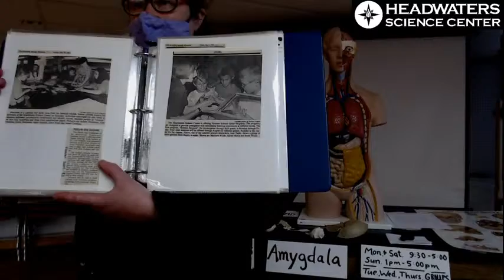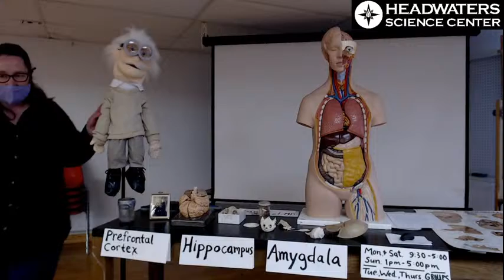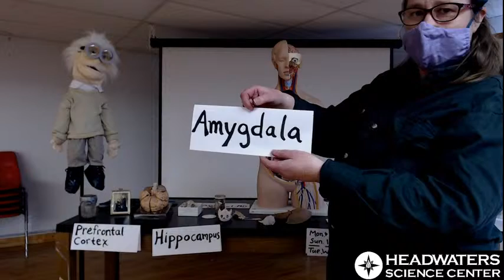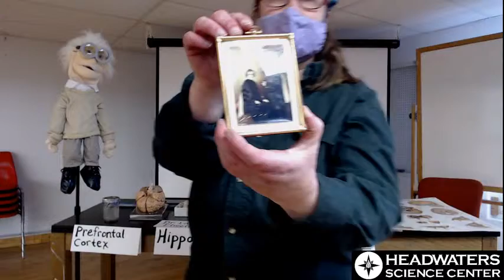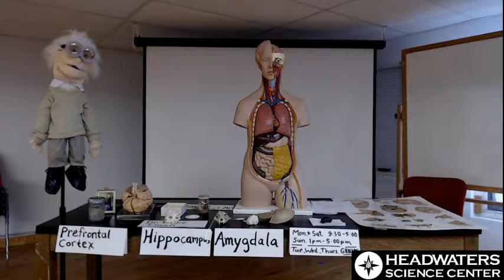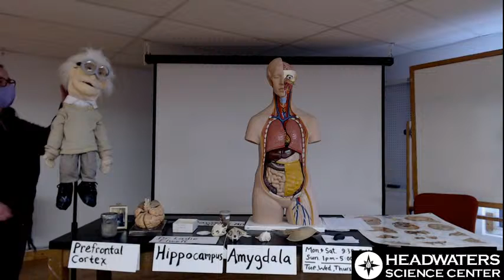After School STEM: New Staff, New Content: Amazing Brains